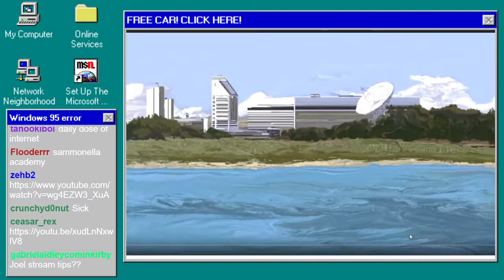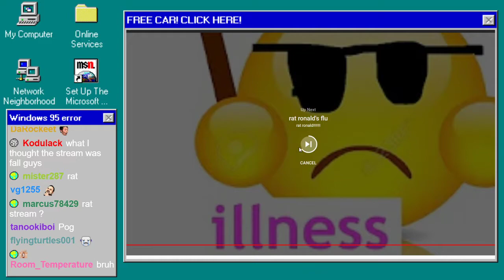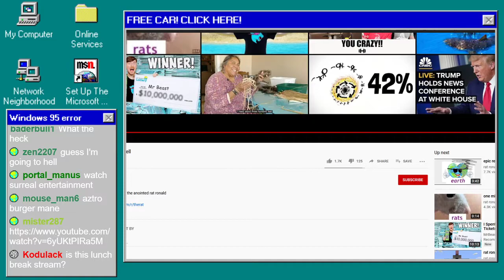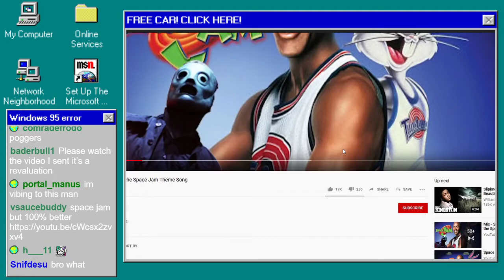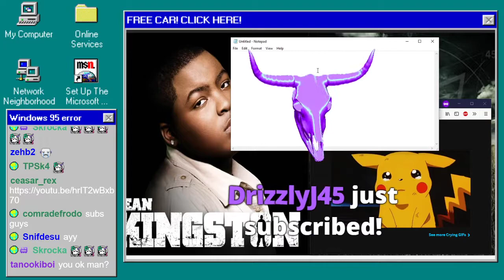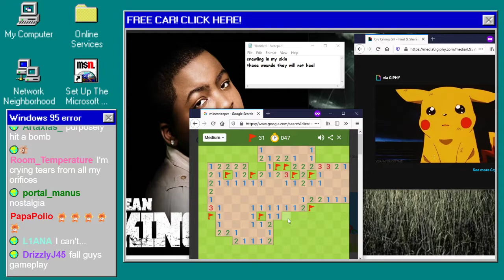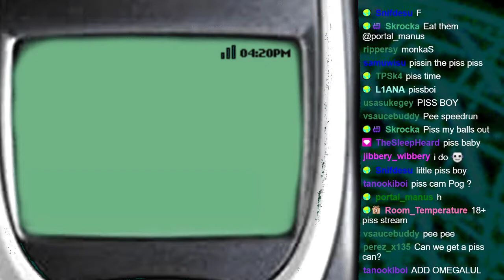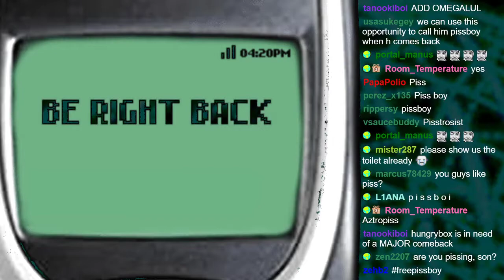Minecraft → Fall Guys (08/14/20)